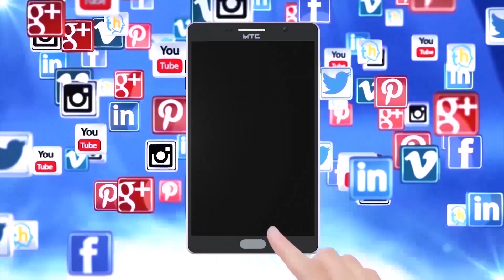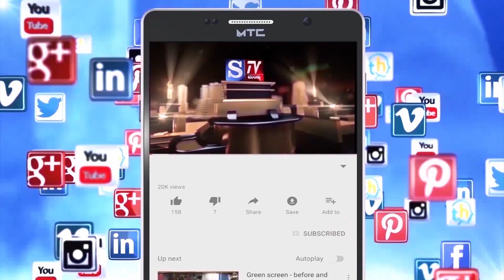ಮಂಡ್ಯದಲ್ಲಿ ಮುಂದುವರೆದ ಗಿಫ್ಟ್ ಪಾಲಿಟಿಕ್ಸ್.. ಟಿವಿ ಆಯ್ತು,ಉಚಿತ ಗಣಪತಿನು ಆಯ್ತು,ಗಣಪತಿ ಪೂಜೆಗೆ ಕ್ಯಾಶ್ ಆಯ್ತು ?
ಮಂಡ್ಯದಲ್ಲಿ ಮುಂದುವರೆದ ಗಿಫ್ಟ್ ಪಾಲಿಟಿಕ್ಸ್.

ಉಚಿತ ಟಿವಿ ಆಯ್ತು,ಉಚಿತ ಗಣಪತಿನು ಆಯ್ತು, ಗಣಪತಿ ಪೂಜೆಗೆ ಕ್ಯಾಶ್ ಆಯ್ತು, ಉಚಿತ ಬಸ್ ಟ್ರಿಪ್ ಕೂಡ ಆಯ್ತು.

ಇದೀಗ ಮಂಡ್ಯದಲ್ಲಿ ಕಾಂಗ್ರೆಸ್ ಮುಖಂಡನಿಂದ ಉಚಿತ ವಾಟರ್ ಕ್ಯಾನ್ ವಿತರಣೆ.

ಪಕ್ಷದ ಟಿಕೇಟ್ ಆಕಾಂಕ್ಷಿಯಾಗಿದ್ದು ಟಿಕೇಟದ ಕೊಟ್ರೆ ಸ್ಪರ್ಧೆ ಮಾಡುವುದಾಗಿ ಘೋಷಣೆ.